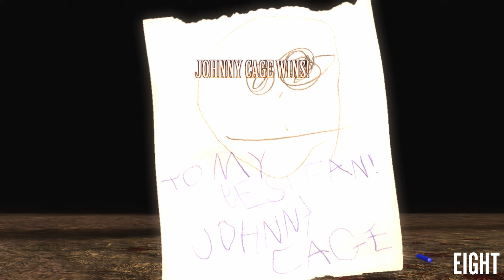Mortal Kombat 9 - Babalities